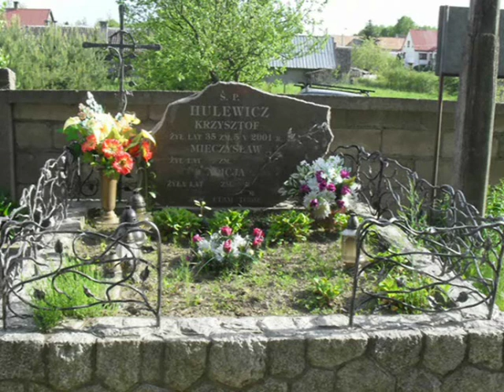Kowalstwo artystyczne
Realizator filmu:  Karolina Stasiełuk - studentka kulturoznawstwa (studia niestacjonarne), WSAP w Białymstoku